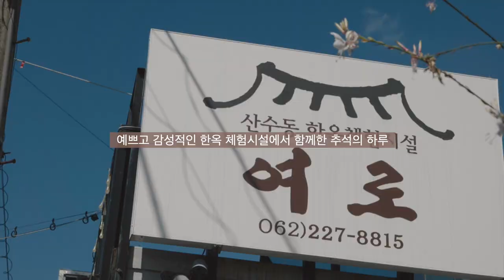CIS 9th [Special Chuseok Video!]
즐겁고 화목한 한가위를 맞아
CIS 쿠키들이 추석특집 영상을 준비했습니다!

제 1장. 시장에서 장보기
-전, 송편, 식혜, 각종과일, 튀김
제 2장. 전통놀이 알아보기
-투호, 윷놀이, 강강술래, 활쏘기

추석은 그동안 경작해온 곡물과 과일들을 수확하며, 조상들께 감사하는 마음을 담아 즐기는 명절입니다. 여러분 모두 가족과 함께 행복하고 풍요로운 추석 보내세요!

*영어 자막은 유튜브 설정 → 영어 자막을 누르시면 확인 가능합니다!

In the midst of a happy and harmonious autumn
CIS Cookie has prepared a special Chuseok video!

Chapter 1. Shopping on the traditional Market
- Jeons(Korean style pancake), Songpyeons, Sikhye, various fruits, Tempura
Chapter 2. Playing Traditional Games
-Tuho, Yutnori, Kangangsullae, Archery

Chuseok is a national holiday in which people enjoy harvesting crops and fruits that have been cultivated. Have a happy and prosperous Chuseok with your family!

*You can see English subtitles by clicking YouTube Settings → English Subtitles!